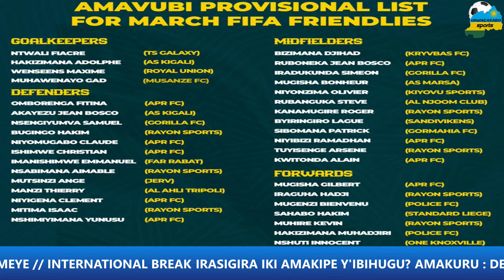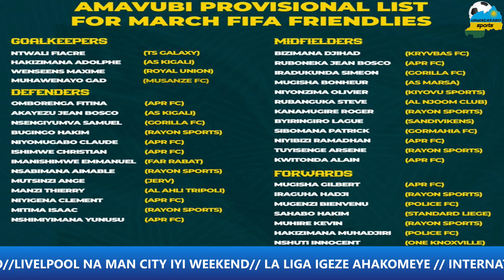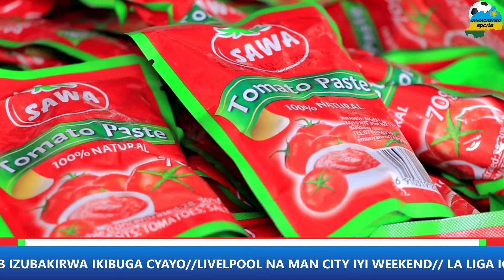BAKIJE UMURIRO ABAFANA BAKOMEYE BA RAYON NA APR FC UMUNSI WEJO UTEJE IMPAGARARA DISIWEEE